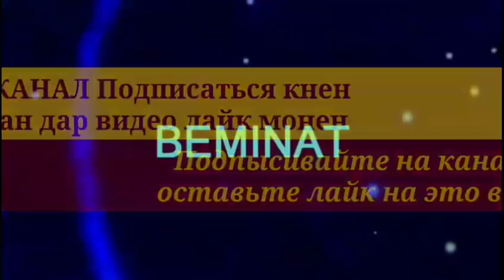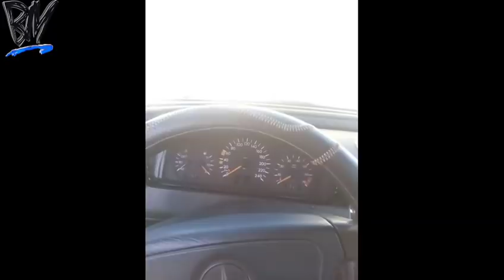МОШИНБОЗОРИ ДУШАНБЕ -17-Октябр /ОПЕЛ АСТРАЧИ /Некси/Мерседес Бенс /ОПЕЛ ХЭЧБЕК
BEMINAT обуна_шавед ВОСТОЧНАЯ_МУЗЫКА AMIN. TJ
Асалому алекум Дустони Азиз
барои Реклама ё хамкори мархамат
ё ба электронной почта Мурочиат кунед

 Ба Ин каналхои мо обуна шавед ↙️